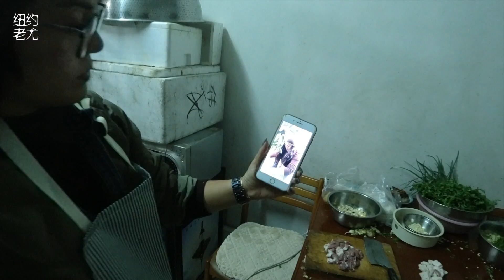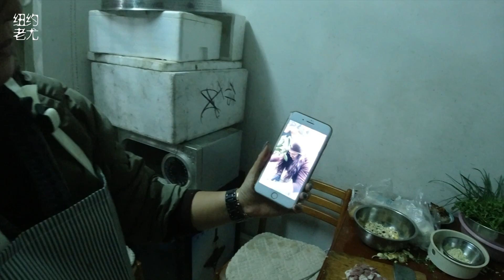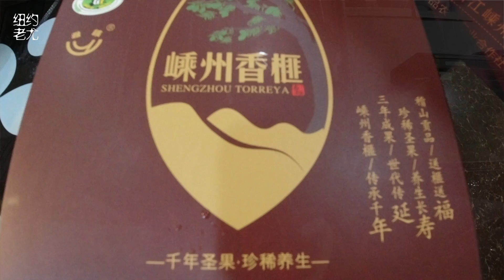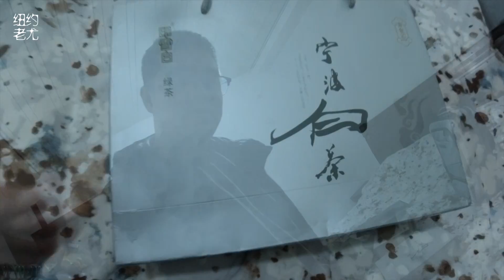老尤回国记#12 临别家庭大聚餐，众乡亲来送行！